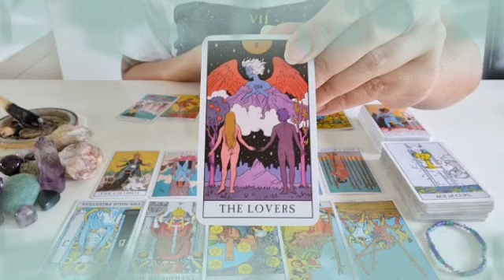توقعات برج الحوت لنصف أول ديسمبر 2021 💥 يا ساتر فضحيه كبيرة أوى🤯فوق ما تتخيل و الله احذر يا حوت😭